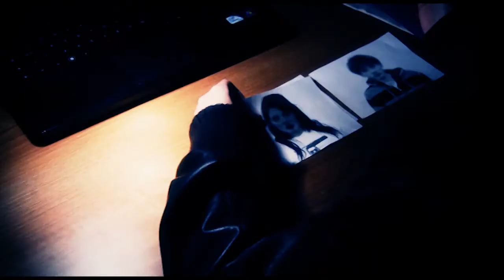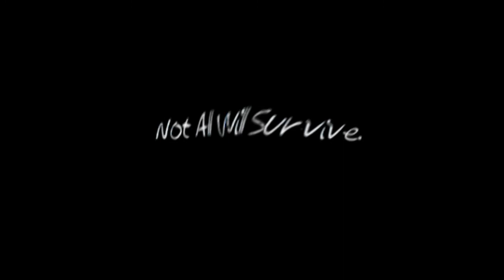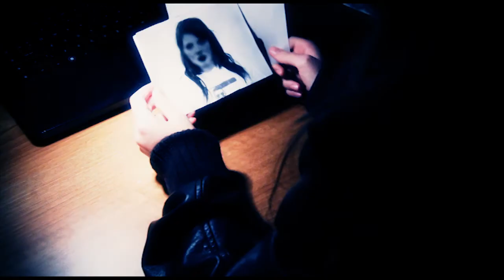Book Trailer: 'Fifth Victim' by Zoe Sharp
Book Trailer: 'Fifth Victim' by Zoe Sharp A Charlie Fox Crime Thriller

Created by the students of Extended Diploma in Creative Media Production (Film and TV) at Vision West Notts.

Edited by: Chris Day, Hollie Millward, Ryan Goff and Alex Pollard

Starring: Kirsty Simpson, Phil Swift and Ben White

Credits: Music & Lyrics by Beth Rudetsky
            Vocal: Beth Rudetsky
            Piano: Beth Rudetsky
            Cello: Mairi Dorman-Phaneuf
            Music Arranged by Seth Rudetsky